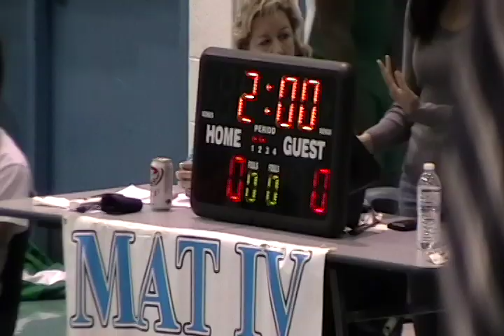Rassling Round Robin 5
Huguenot High School Wrestling
   Round Robin Saturday
   January 2011